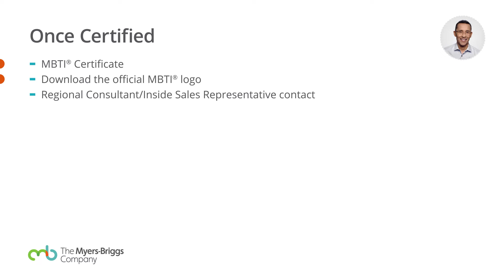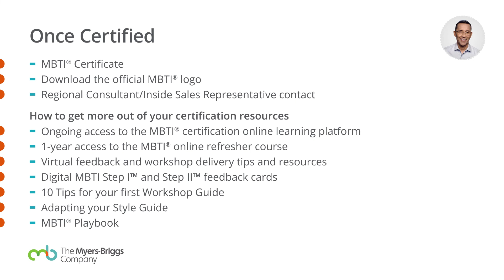Ask an Expert - What happens after the program? | MBTI® Certification Program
*This video is taken from an Ask the Expert webinar broadcast on October 7, 2021, in the US. Information relates to the US MBTI Certification Program and is correct at the time of recording. Information may differ in other countries. Please check with your local MBTI Certification provider as to cost, program details and more.